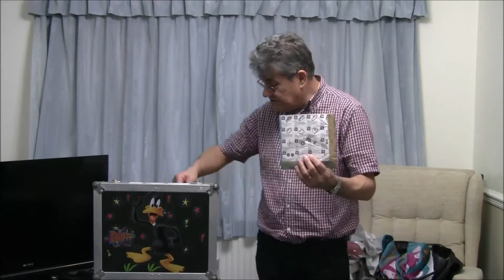Colour Changing Records - Easter Message